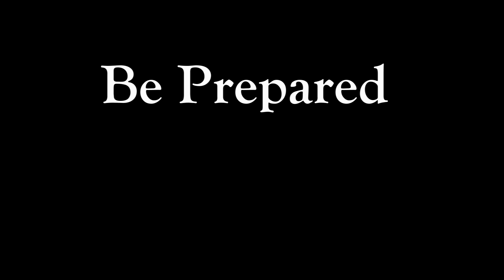Happily Never After Vlogs (Official HD Trailer)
The evil villain is defeated and the heroine finally gets to kiss her prince. And they all live happily ever after... or at least some of them did. While that the villains of these fairy tale stories have been defeated it all seems to be fine, except now in the rubble of these bad guys their teenage children are left alone to fend for themselves. As the heroes of our stories, they want to give these children the benefit of the doubt, But of course, there are obligations that must be met. Each child must post some sort of update video and at least once a week, the children have to video chat in a sort of "therapy session." At the end, they're given a choice: to be good or to follow in the steps of their parents.

Happily Never After is one of the latest additions to the Stream Vaudeville season.

Edited by: Michaela Schaaf

Sunny Gothel- Ky Manzer